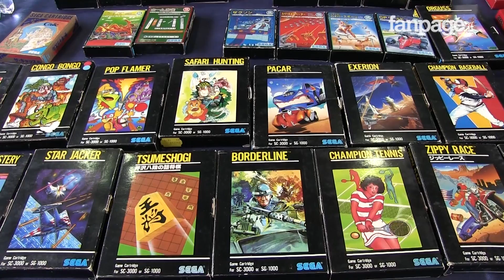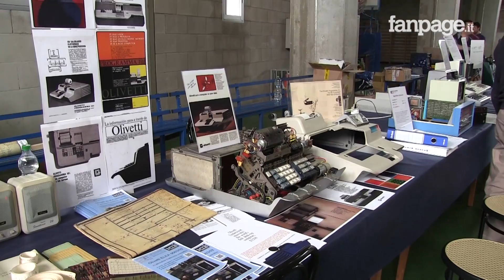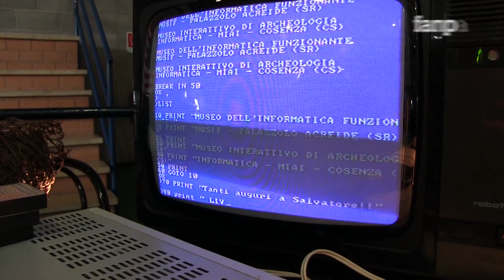Quando il computer diventò personal, a Roma il raduno dei nostalgici dei pc e delle console anni '80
In mostra a Roma i computer che hanno fatto la storia dell'informatica nel mondo. Il raduno del Retrocomputer club Italia ha messo insieme tutta la prima generazione dei personal computer, dalla Olivetti Programma 101 all'Apple I, il primo computer creato da Steve Jobs e Steve Wozniak, passando per i Commodore. Il periodo storico di riferimento è tra il 1977 e il 1987, quando dagli armadi si è passati ai computer da scrivania. All'evento hanno partecipato anche molti appassionati di videogames, per loro erano esposti e funzionanti molte console europee e giapponesi degli anni '80.